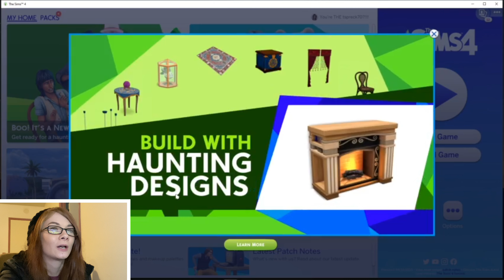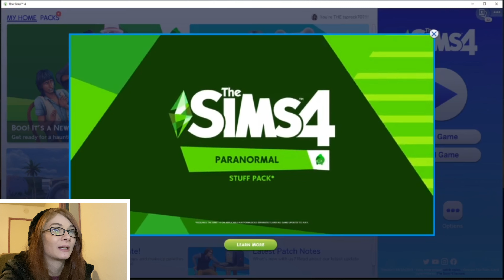Bonehilda is back! Sims 4 Paranormal (reaction)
Bonehilda is back you guys!! I’m beyond ready to play with this pack.